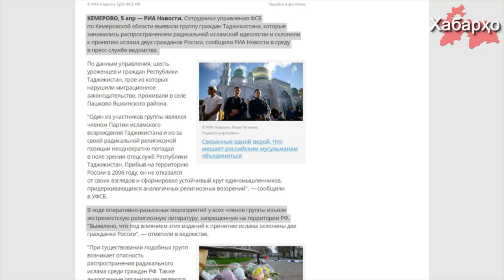Беззащитные мигранты - “козлы отпущения” для российских спецслужб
Трудовые мигранты из Центральной Азии, вновь стали мишенью для российских силовиков.